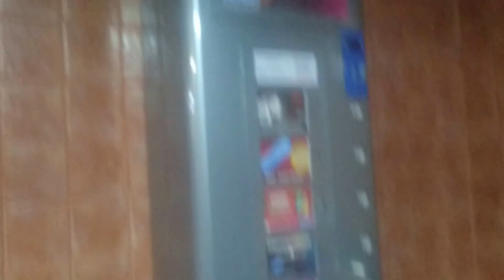CC AS Sandringham X2, Pub, Nottingham (33)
This is in yet another Nottingham pub.

Nice! This pub is another warehouse conversion and became a pub in 2000 and PubToilets.com reviewed this place as well but there wasn't any of the 2 cubicles so I was interested in what they were. So, what's in the cubicles? Well, a rarity, as we have 2 97-00 CC Sandringhams!

Overall Gents Grade: B-